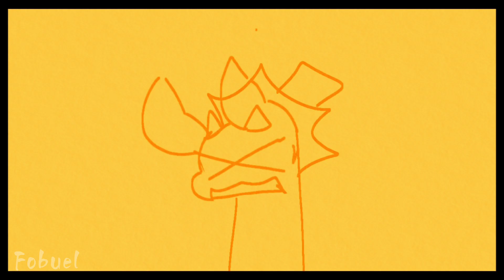Atelophobia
bro I don't even know anymore☹

don't get inspired by this please I beg

tbh I don't belong anywhere!
every where I go I ruin things X[
I swear